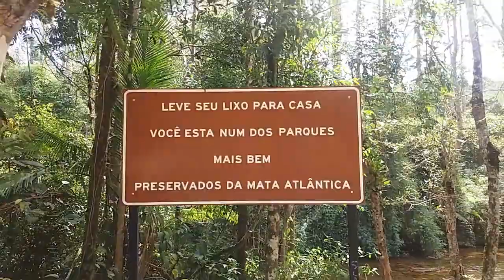Pedal no Parque Estadual Carlos Botelho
Pedal com 62km de distancia e Elevação acumulada de 2.752m.
O Parque Estadual Carlos Botelho situa-se na Serra de Paranapiacaba, região sudeste do estado de São Paulo, ocupando uma área de 37.644,36 ha, com um relevo acidentado, indo de 50 a 975 m de altitude .